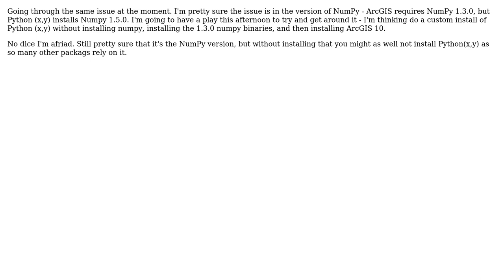GIS: Installing ArcGIS 10 with Python(x,y) (2 Solutions!!)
GIS: Installing ArcGIS 10 with Python(x,y)

With thanks & praise to God, and with thanks to the many people who have made this project possible! | Content (except music & images) licensed under CC BY-SA | Music | Images & others | With thanks to user om_henners user Jason Scheirer user Jason Bellino and the Stack Exchange Network Trademarks are property of their respective owners. You are responsible for your own actions.